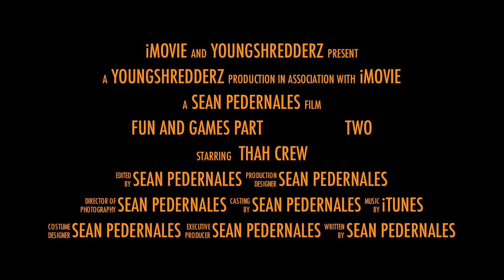Fun and Games Promo #2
GOING TO ALL BE CANON T3I FOOTAGE. WINTER 2011